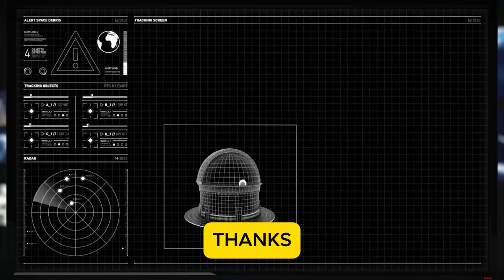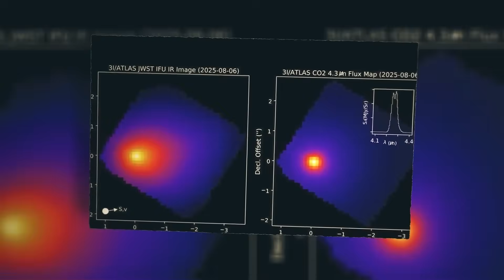4 Space Telescopes Just Caught 3IATLAS Shifting to a Dangerous Red… USSF Responds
4 Space Telescopes Just Caught 3I/ATLAS Shifting to a Dangerous Red… USSF Responds
4 Space Telescopes have just caught 3I/ATLAS, the mysterious interstellar visitor, shifting to a dangerous red, and the U.S. Space Force is responding. What started as a routine comet observation has turned into a high-alert scenario as this object exhibits unexplained energy spikes, pulsating signals, and gravity-defying movement. Scientists and military analysts are working around the clock to understand its origin, its message, and its potential threat to Earth.

From the James Webb Space Telescope to Hubble, Spitzer, and Kepler, all four observatories confirm that 3I/ATLAS is no ordinary comet. Could it be an alien probe, a warning beacon, or a terraforming seed ship? The U.S. Space Force’s Project Icarus is actively monitoring every movement and pulse, analyzing the encoded signals, and preparing defensive strategies against technology far beyond human understanding. Stay updated on this developing story about 3I/ATLAS, interstellar objects, space anomalies, and potential extraterrestrial activity.
3I/ATLAS, interstellar object, James Webb Space Telescope, Hubble telescope,

0:00 "Interstellar object" 3I/ATLAS's shocking transformation revealed by "James Webb Space Telescope" and "Hubble Space Telescope".
2:15 "US Space Force" launches "Project Icarus" after a massive energy spike and rhythmic signal from 3I/ATLAS.
4:30 The chilling discovery of "encoded communication" and "gravity resistance" from the two-mile-long object, raising questions about first contact.